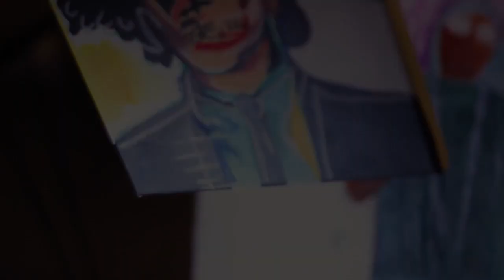Will Porter Instructing Paint & Sip